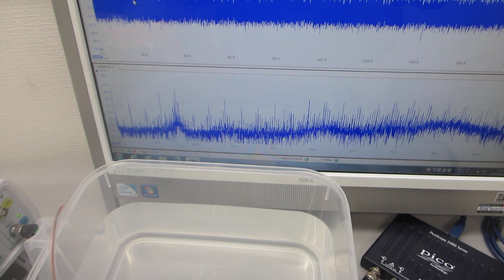超音波システム（音圧測定解析、発振制御）を利用した実験（超音波システム研究所）